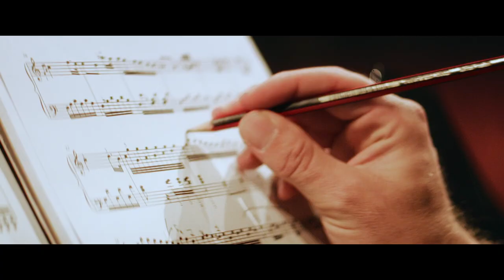Filmmaker QUITS Social Media For 3 Years – What Happened?